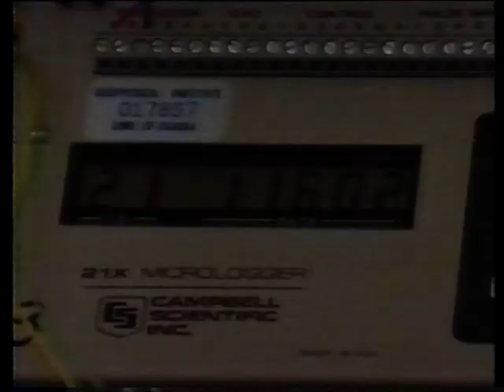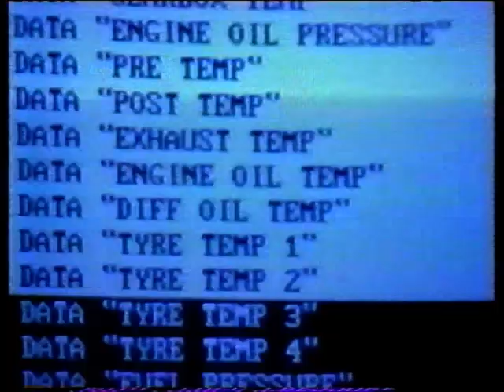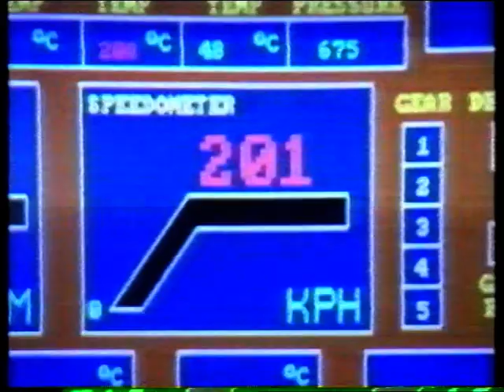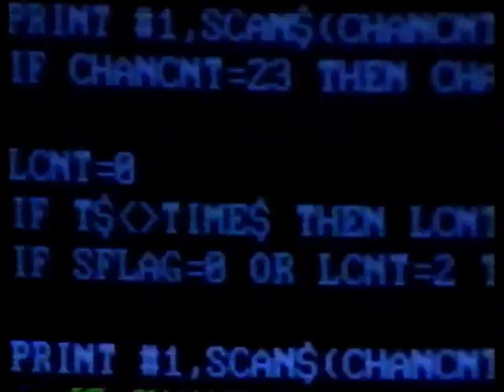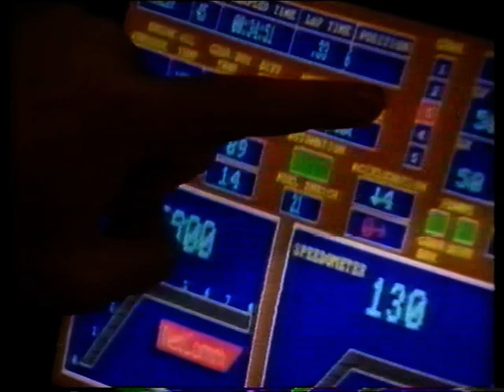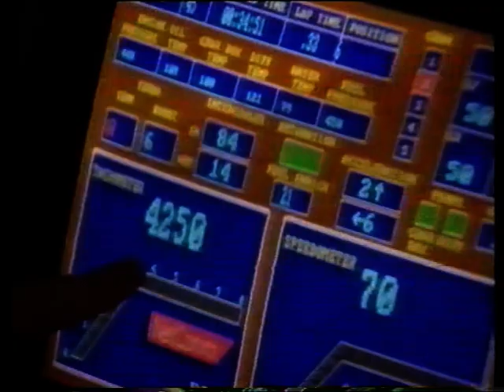The invention of Motor Racing Telemetry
Telemetry